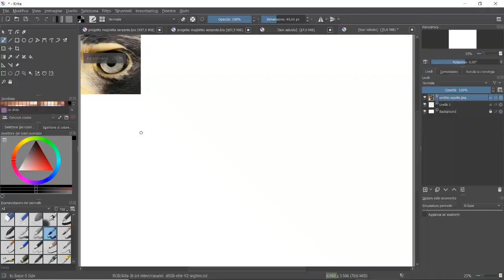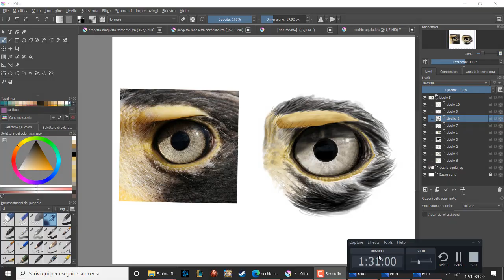SpeedDrawing Realistic Eagle Eye!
Welcome in a new video,here you can find some drawing and colouring.tell me what you think
_drawingseller_
per disegni personalizzati contattatemi in privato!